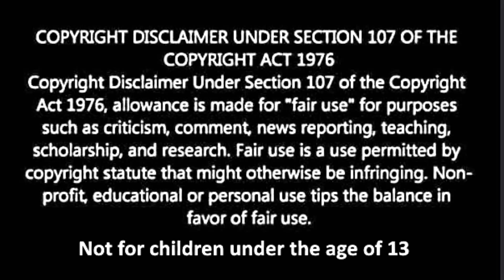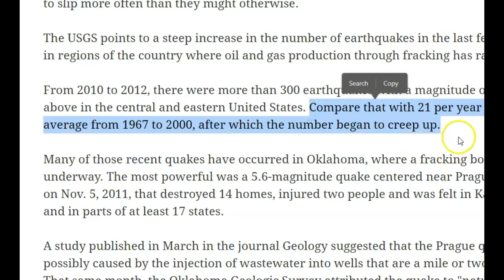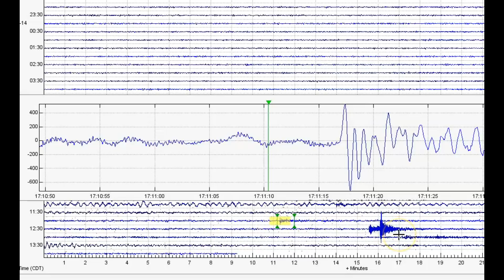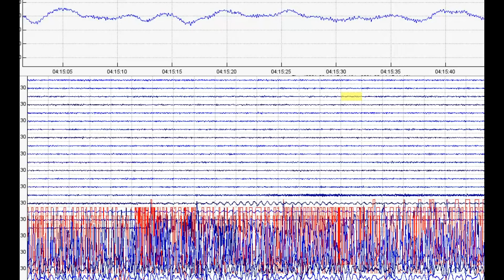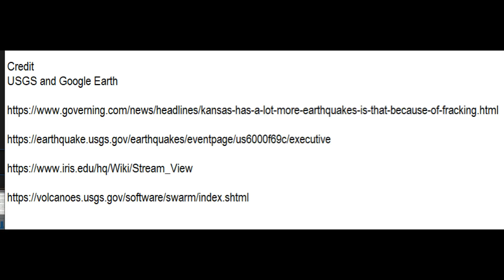Kansas Magnitude 3.4 Earthquake, Did you Feel it?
USGS downgraded this earthquake to a M3.0 In reality it was a magnitude 3.44.
Other earthquakes they UUSGS) chose not to report.